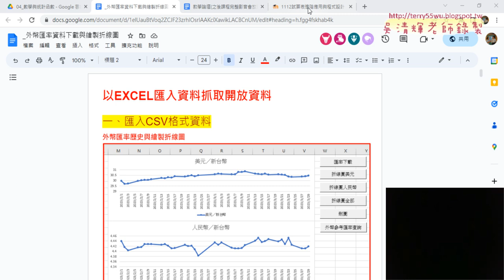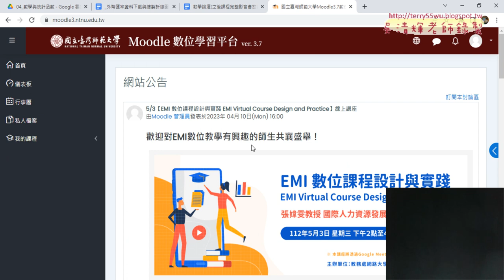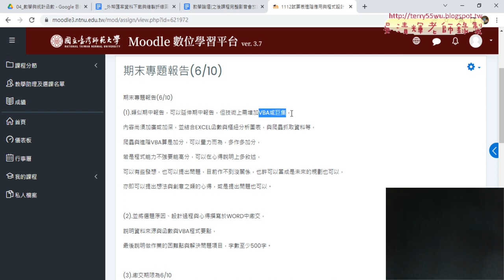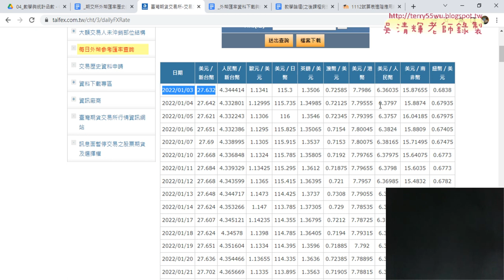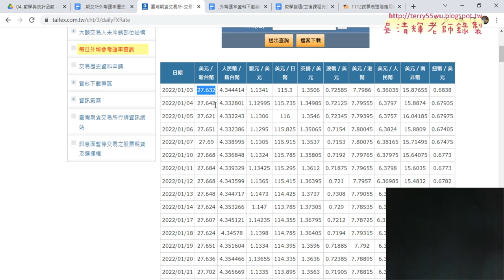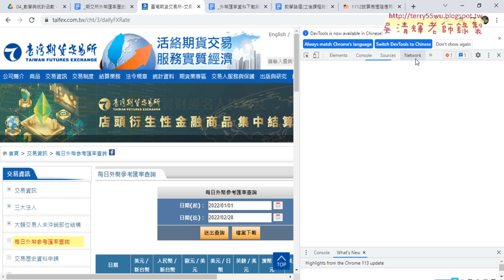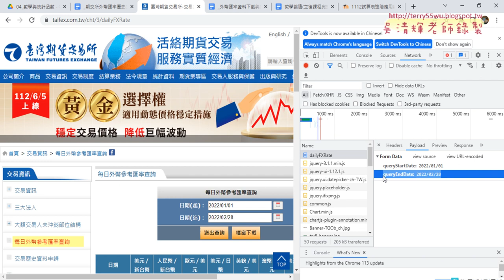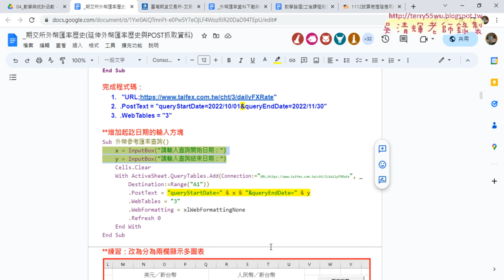01 重點複習與下載期交所外匯資料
上課內容：
01_重點複習與下載期交所外匯資料
02_增加輸入方塊與兩欄繪製折線圖
03_繪製全部折線圖

課程理念：
1.以循序漸進的方式, 透過詳細的說明和實用的50個Excel VBA範例,
2.進而解說EXCEL與資料庫的結合，甚至將EXCEL當成資料庫來使用，

吳老師  112/6/3